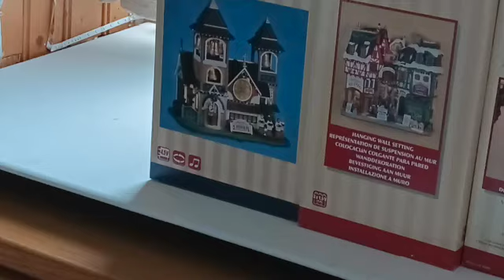128 etalage : hous window # 128 SD 480p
this is the living room window. like every year .
i build. a village.
is more for children in the area.
and every year the children love it .
Now we’ll have to wait and see what they think of it this year.

dit is de woonkamer raam .
zo als elk jaar bouw ik er een dorpje op
het is meer voor de kinderen in de buurt.
en elk jaar vinden ze het mooi . nu afwachten wat ze er dir jaar van vinden .